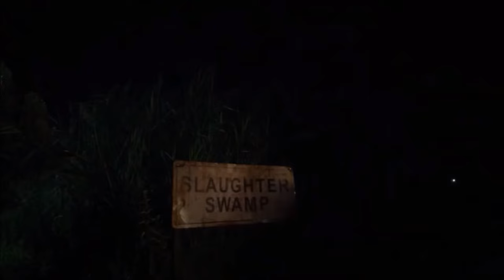Top 15 Villains from Gotham (Spoilers!)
In this video I count my picks for the 15 best villains from Gotham.